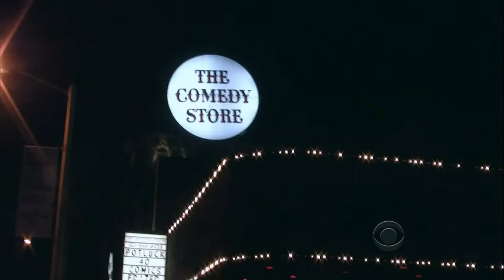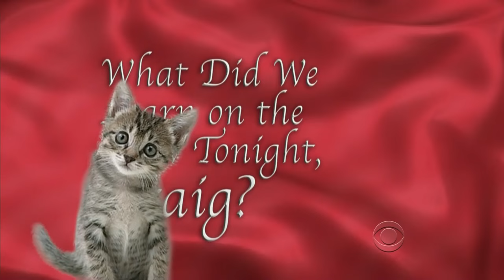Late Late Show with Craig Ferguson 7/7/2011 Tom Lennon, Tatum O'Neal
Guests: Tom Lennon, Tatum O'Neal